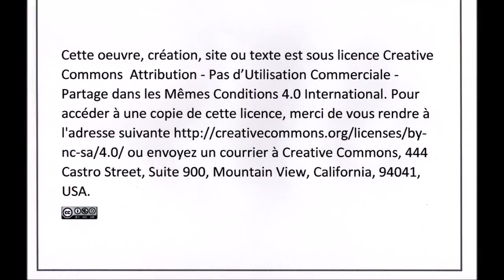Vol au-dessus des nuages.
Vidéo d'un trajet en avion, vue aérienne des Alpes et diaporamas de photos des chaînes montagneuses Alpines. Décollage au départ de Bruxelles et atterrissage dans le nord de l'Italie.